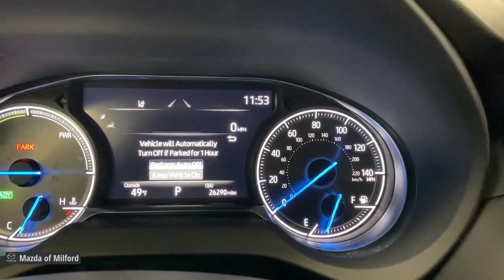2021 Toyota Venza Milford, Danbury, Stamford, New Haven, Hamden 51032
Blizzard Pearl Used 2021 Toyota Venza XLE available in Milford, Connecticut at Mazda of Milford. Servicing the Danbury, Stamford, New Haven, Hamden area.

Recent Arrival! Blizzard Pearl 2021 Toyota Venza XLE 2.5L 4-Cylinder DOHC 16V Continuously Variable (ECVT) AWDbrbrMAZDA OF MILFORDS BLACK FRIDAY CERTIFIED PRE OWNED SALES EVENT STARTS RIGHT NOW! HURRY IN FOR BEST SELECTION. WE HAVE THE CARS YOU WANT AND THE DEALS YOU DESERVE. A REAL SALE on QUALITY VEHICLES from AWESOME PEOPLE.brbr*PASSED the Dealership 160 Point Quality Assurance Inspection!* * MANAGERS SPECIAL SALE PRICE * * AWD / All Wheel Drive * * One Owner - Clean CAR-FAX * * CAR-FAX Certified * ABS brakes Active Cruise Control Alloy wheels Apple CarPlay/Android Auto Auto-dimming Rear-View mirror Electronic Stability Control Exterior Parking Camera Rear Front dual zone A/C Fully automatic headlights Heated Front Bucket Seats Heated front seats Illuminated entry Low tire pressure warning Memory seat Power driver seat Power Liftgate Remote keyless entry Telescoping steering wheel Tilt steering wheel Traction control.brbrbrWelcome to Connecticuts Own Mazda of Milford! Our Dealership has been in Business in Milford for Over 50 Years and Under Current Ownership for the Last 25 Years.brbrWe Offer Mazdas in Different Models and Packages as well as Certified Pre-Owned and Pre-Owned Vehicles.brbrWe are a Full Service Dealership Including a Service Department Detailing Facility and a Parts Department.brbr. Whether it be Purchasing a New Vehicle or Buying a New Part for Your Car We Promise to do our Best to Help You and Provide Excellent Customer Service.brbr We are very fortunate to have a Strong and Committed Service Parts and Sales Staff with Many Years of Experience Satisfying our Customers Needs.brbrPlease feel free to Browse Our Inventory Online Request More Information about Vehicles Set Up a Test Drive or Inquire about Financing! With Years of Experience Servicing the Shoreline Area in Greater New Haven County and Beyond We hope that you will Stop Bye the Dealership or Give Us a Call for Any of Your Vehicle Needs. We are Conveniently Located on Route 1 with Easy Dealership Access Off the Merritt Parkway or I-95. We look forward to seeing you soon! Drive Safely! Whatever your automotive needs may be Mazda Of Milford is here to serve you. Located at 915 Boston Post Road in Milford Connecticut were a Quick Drive away from the surrounding Hamden New Haven Bridgeport and Trumbull CT Areas. Come see what we can do for you today.
Axle Ratio: TBD|4-Wheel Disc Brakes|Air Conditioning|Electronic Stability Control|Front Bucket Seats|Front Center Armrest|Leather Shift Knob|Power Liftgate|Spoiler|ABS brakes|Alloy wheels|Automatic temperature control|Brake assist|Bumpers: body-color|Driver door bin|Driver vanity mirror|Dual front impact airbags|Dual front side impact airbags|Four wheel independent suspension|Front anti-roll bar|Front dual zone A/C|Front reading lights|Fully automatic headlights|Illuminated entry|Knee airbag|Leather steering wheel|Low tire pressure warning|Occupant sensing airbag|Outside temperature display|Overhead airbag|Overhead console|Panic alarm|Passenger door bin|Passenger vanity mirror|Power door mirrors|Power driver seat|Power steering|Power windows|Radio data system|Rear anti-roll bar|Rear seat center armrest|Rear window defroster|Rear window wiper|Remote keyless entry|Speed control|Speed-sensing steering|Split folding rear seat|Steering wheel mounted audio controls|Telescoping steering wheel|Tilt steering wheel|Traction control|Trip computer|Turn signal indicator mirrors|Variably intermittent wipers|AM/FM radio: SiriusXM|Auto High-beam Headlights|Emergency communication system: Safety Connect with 1-year trial|Apple CarPlay/Android Auto|Acoustic pedestrian protection